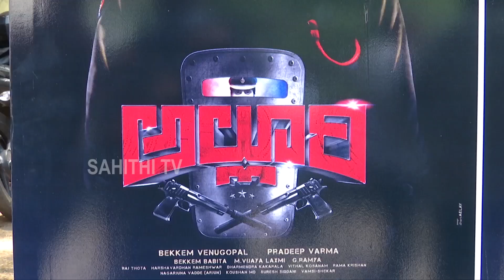Ravi Teja Making Superb Funny Comments On Sri Vishnu At Alluri Movie Poster Launch | Sahithi Tv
Watch here Ravi Teja Making Superb Funny Comments On Sri Vishnu At Alluri Movie Poster Launch